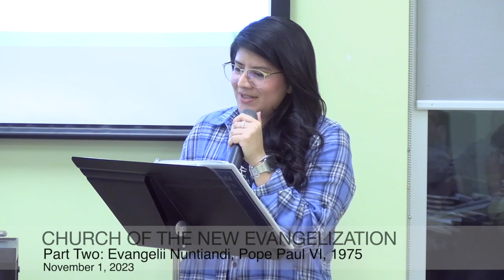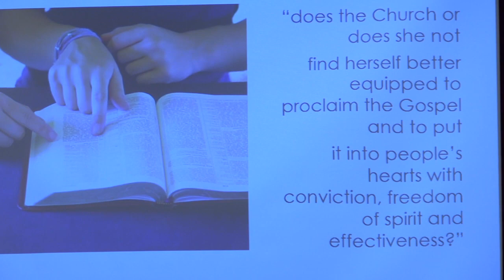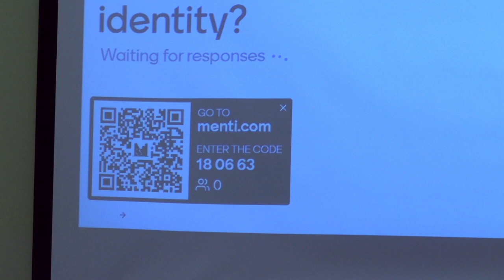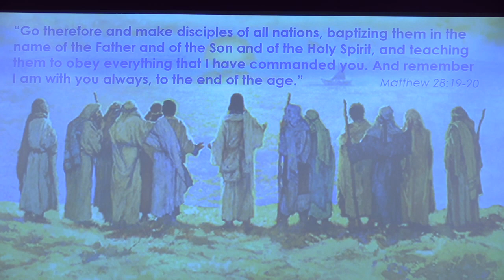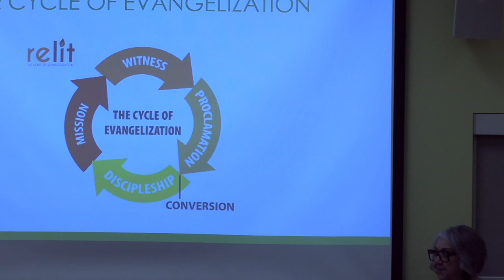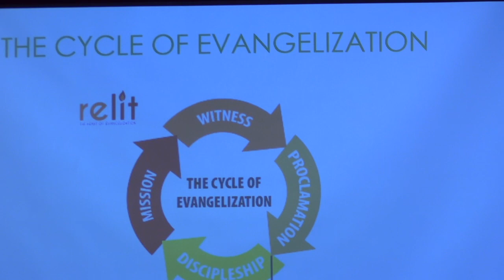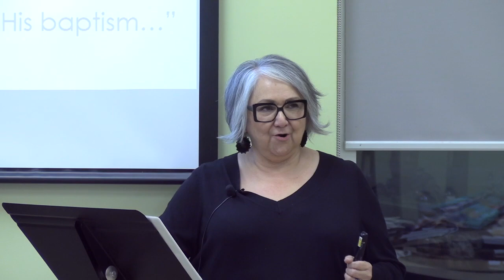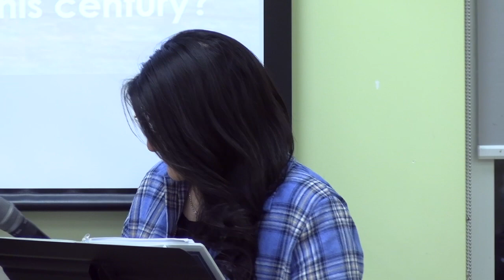AWAKEN Part 2: Church of the New Evangelization - Evangelii Nuntiandi with Marilyn Jackson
Marilyn Jackson, Director of Pastoral Services in the Roman Catholic Diocese of Saskatoon, presents an overview of Pope Paul VI’s Apostolic Exhortation "Evangelii Nuntiandi" (Evangelization in the Modern World) as the second instalment in an Awaken adult faith series. The session was held Wednesday, Nov. 1, 2023 at the Cathedral of the Holy Family in the Roman Catholic Diocese of Saskatoon.

• Part 4 - Christefideles Laici (The Vocation and the Mission of the Lay Faithful) with Sr. Malou Tibayan - View the video
• Part 5 - Evangelii Gaudium (The Joy of the Gospel) with Father David Tumback - View the video

Awaken Adult Faith programs are supported by gifts to the Bishop’s Annual Appeal.